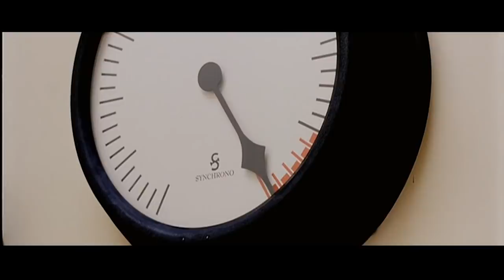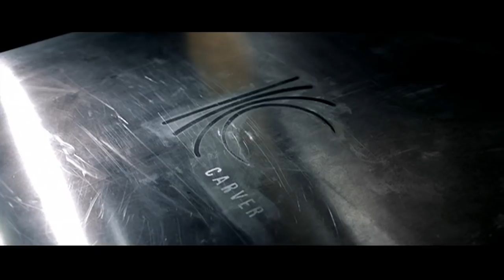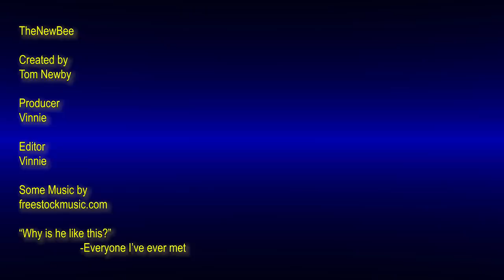The Cell Movie Review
Sorry this one took a bit. I had some computer issues, busy at the day job and the heat's been awful.
Here is The Cell, directed by Tarsem and stars JLo.